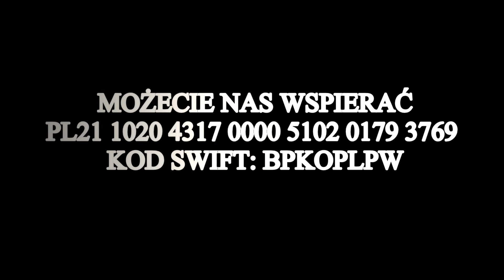KOLEJNA KLĘSKA OPOZYCJI CZY BIDEN SPRZEDAŁ POLSKĘ STANISZKIS ZMIENIA FRONT FELIETON PIOTRA KOŁODZIEJ